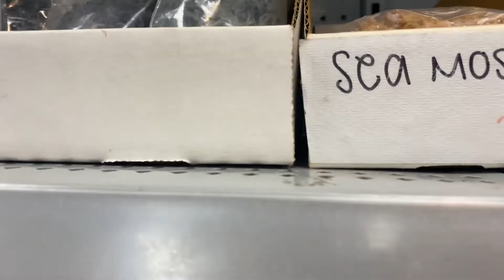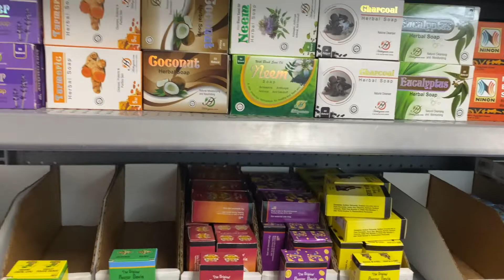Holistic Shopping | ATLANTA VLOG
Hey everyone!! I hope your day is beautiful 🤗  Please join me on this vlog in shopping for some seamoss!! Yeye's is one of the places in Atlanta that sells it, so if you are looking to buy any here ya go! This was super fun and I honestly love checking out local businesses. Definitely wanna check out other places that sell it, if you have any recommendations let me know!!